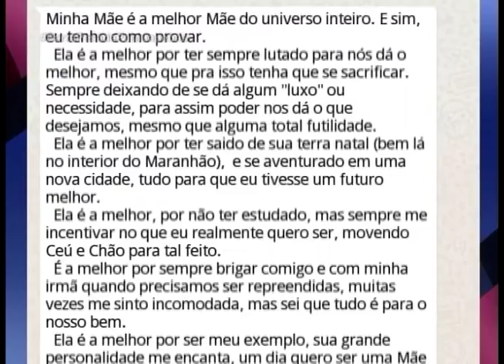GANHADORA DA PROMOÇÃO DIA DAS MÃES